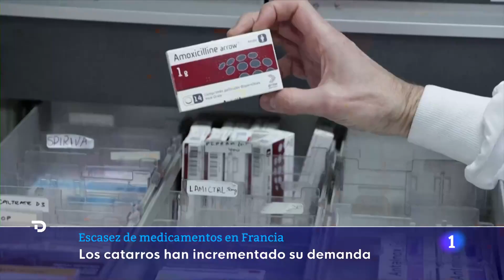FRANCIA: Las FARMACIAS FABRICAN MEDICAMENTOS para hacer frente a la escasez I RTVE Noticias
En Francia hay escasez de medicamentos tan básicos como el paracetamol o algunos antibióticos. Hay más demanda tras la pandemia y también afecta la cadena de suministros. Para afrontarlo, algunas farmacias están fabricando directamentre los fármacos. Hemos estado en una de ellas.